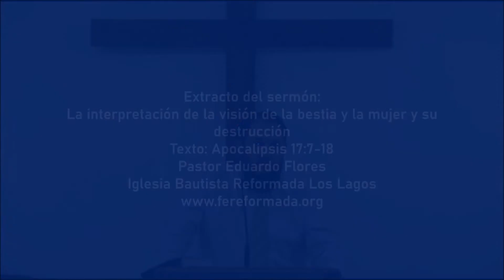Quién es la gran ramera Pastor Eduardo Flores